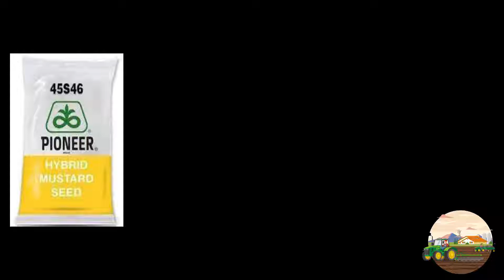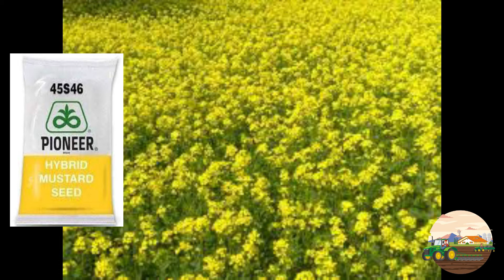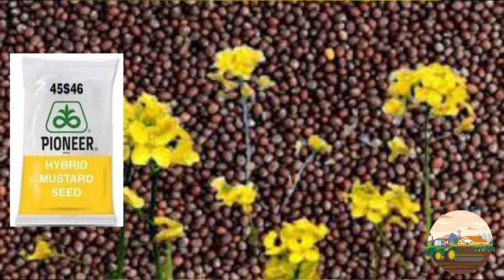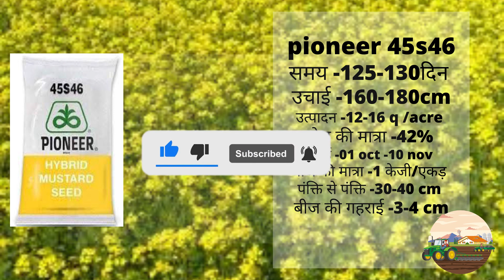सरसों की खेती कब और कैसे करें | Sarso ki kheti | Mustard Farming | Mustard Cultivation | In India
sarson ki kheti
mustard seeds